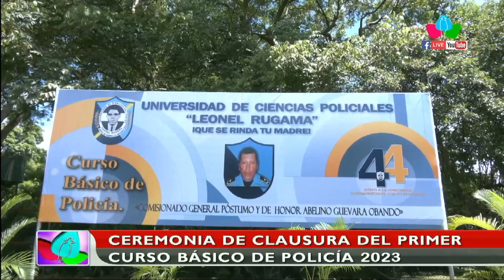Ceremonia de clausura del primer curso básico 2023 de Policía Nacional de Nicaragua